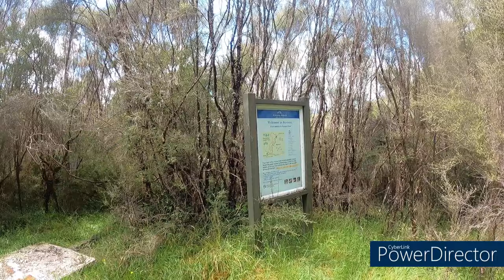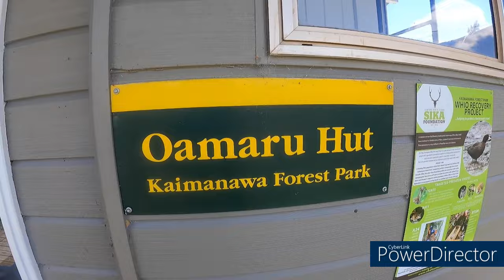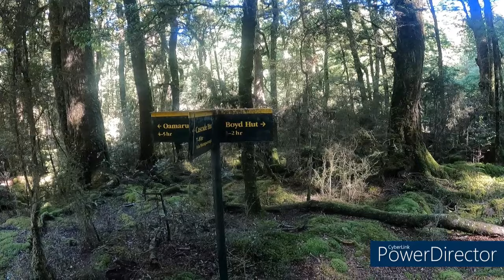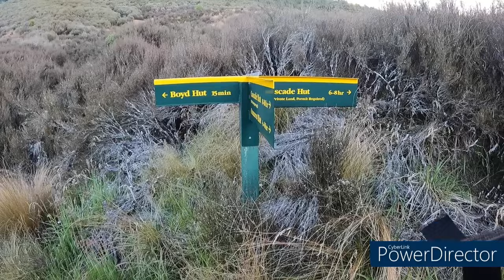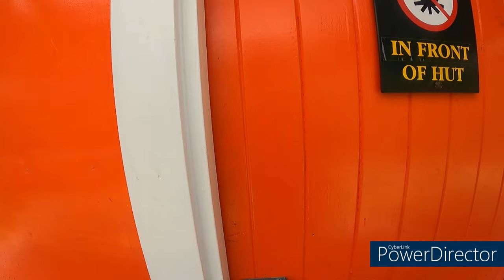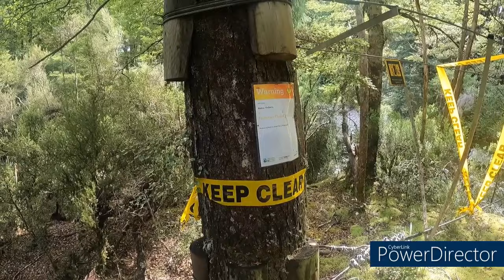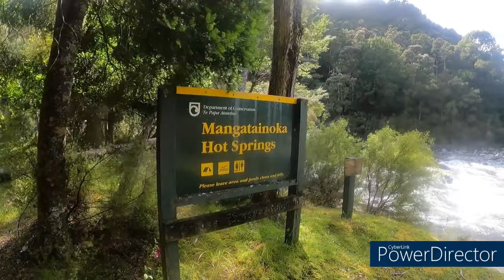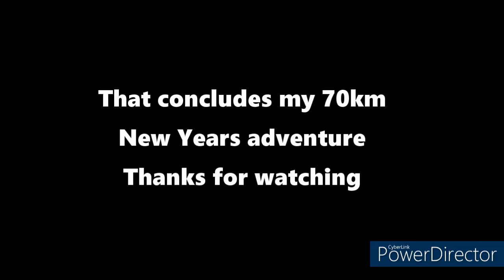Kaimanawa to Kaweka - New Years 2024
4 nights, 70km in the Kaimanawa and Kaweka Forest Parks